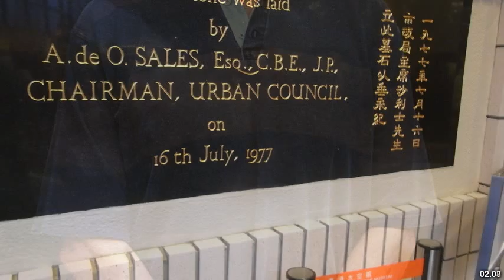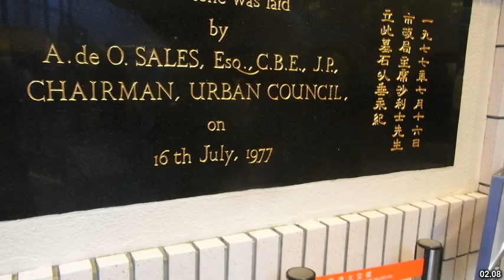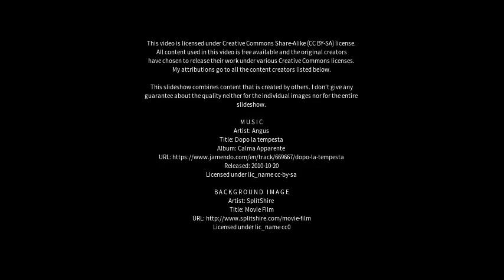Best places to visit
Best places to visit - Oliveira (Brazil) Best places to visit - Slideshows from all over the world - City trips, nature pictures, etc.